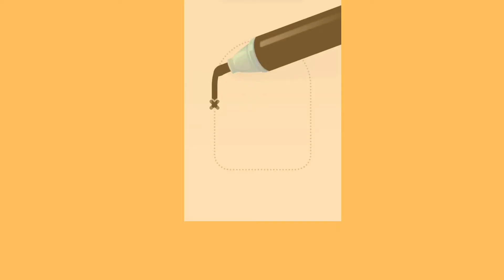draw and color ice crime